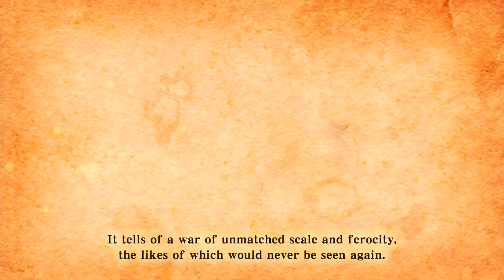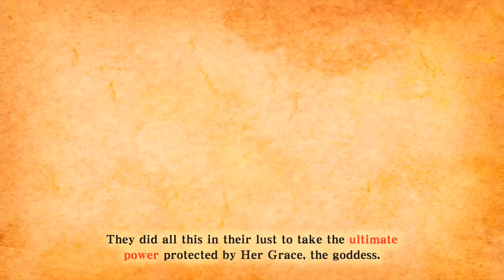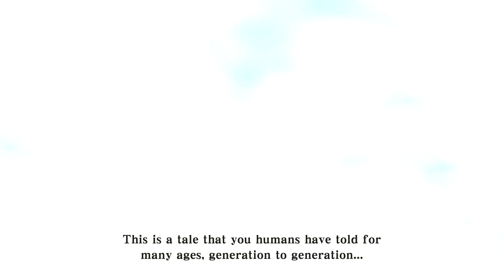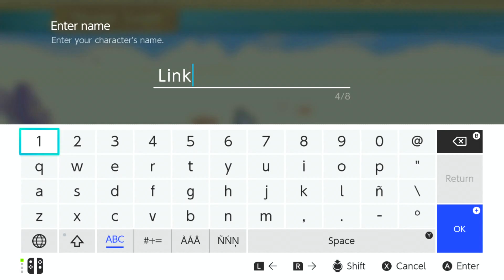The Legend of Zelda: Skyward Sword HD Part 1 - Nintendo Switch Cartoon Video Game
The Legend of Zelda: Skyward Sword HD for Nintendo Switch Gameplay Walkthrough in English no commentary Part 1 with Zelda, Link, Fi...

DISCOVER WHERE IT ALL BEGAN
Soar through the clouds and witness the origins of the Master Sword in The Legend of Zelda: Skyward Sword HD. This classic quest has been enhanced for Nintendo Switch with smoother motion controls, as well as newly-added button controls.

EVERY LEGEND HAS AN ORIGIN
Depicting the earliest tale in The Legend of Zelda timeline, a young knight must journey between the endless sky and the mythical surface below in search of his childhood friend, Zelda. As their destiny unfolds, a wicked plan to resurrect an ancient evil force is set in motion, orchestrated by a mysterious demon lord…

Choose from two unique ways to experience this epic adventure. Swing your sword and angle your slashes with intuitive motion controls that match your movements or – for the first time – take advantage of the newly-added button controls, ideal for playing in handheld mode or on Nintendo Switch Lite.

Enhanced motion controls put you in the middle of the action. Swing the right Joy-Con to swing your sword in-game and use the left Joy-Con to raise your shield to block enemy attacks. Physical movements like these can also be used with items, such as wielding a bow and arrow or rolling bombs along the ground.

Using button controls offers a more traditional The Legend of Zelda experience, with sword swings controlled using the Right Stick – just tilt it in a chosen direction.

Take to the skies on your trusty Loftwing and visit islands dotted on the horizon, then dive down to the fabled surface and trek through forests, deserts, volcanoes and more. Befriend new allies, uncover hidden secrets and cut down myriad monsters on your journey to stop Ghirahim’s nefarious plan.

Hidden deep within each surface region lies a sprawling dungeon packed with fearsome fiends, treasures and puzzles design to test the bravest of heroes. Defeat the guardian waiting for you at the end of each dungeon and you’ll be one step closer to saving the world.

As you explore the surface beneath Skyloft, you’ll discover a range of useful weapons, gadgets and items that’ll help you. With the right materials, some can even be upgraded to unlock their true potential.

A CLASSIC ADVENTURE, REDEFINED
The Legend of Zelda: Skyward Sword HD takes the classic quest and optimises it for Nintendo Switch, improving the experience in a number of ways including:

Enhanced performance
Improved motion controls with the Joy-Con controllers
All-new button controls, allowing you to choose your style of play
Various quality-of-life enhancements, including refinements to player tutorials and general guidance throughout the adventure